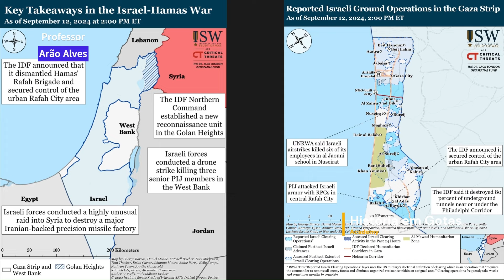Oriente Médio e Riscos de Escalada I Análise Geopolítica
Esse vídeo CORTE  aborda assuntos recentes que movimentam a Geopolítica e as Relações internacionais

Conheça os Produtos que apoiam o Canal, comprando, você estará ajudando Também:

Se você e sua família estão sofrendo com o o tempo seco e a baixa  Umidade Relativa do ar, essa é a minha dica:Multilaser HC118 Umidificador Cor Branco 110V/220V 2.6L
O umidificador é elogiado por ser silencioso, eficiente e fácil de manusear, com um design bonito e resistente. A capacidade de umidificação é destacada, sendo capaz de durar a noite toda sem precisar repor a água.

CONHEÇA MEUS CURSOS:
1- Cursos de Nível Médio

2- Cursos de Nível Superior